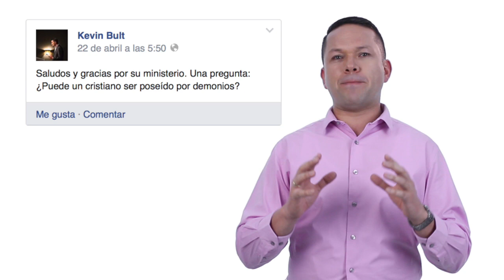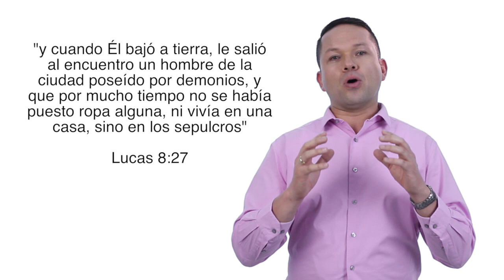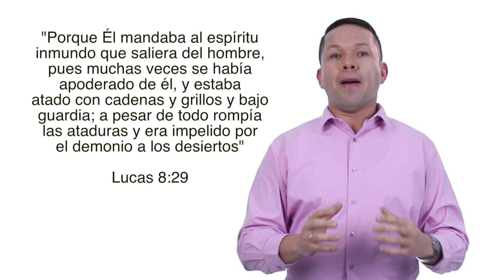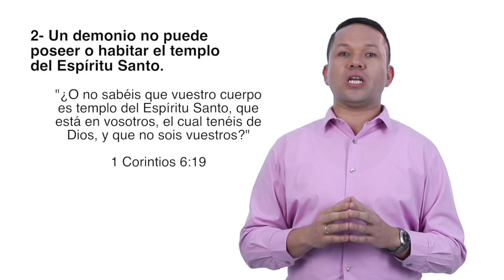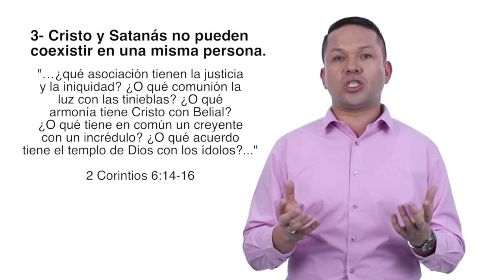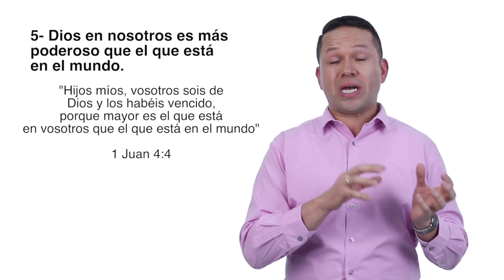¿Puede un cristiano ser poseído por demonios?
Es importante aclarar que existe una diferencia entre ser oprimido o influenciado externamente por satanás o sus demonios y ser poseído. La opresión o influencia demoniaca es netamente externa y se manifiesta cuando estos espíritus malignos atacan, molestan o incentivan a la persona a un comportamiento pecaminoso. La Biblia describe como creyentes han sido oprimidos por satanás. Por ejemplo Job fue atacado directamente por Satanás mismo, Pablo describe que un mensajero de Satanás lo atormentaba, y Jesús fue tentado por el diablo en el desierto. La pregunta que este programa responde es si un demonio puede poseer a un cristiano.